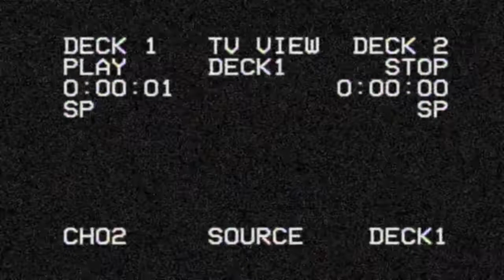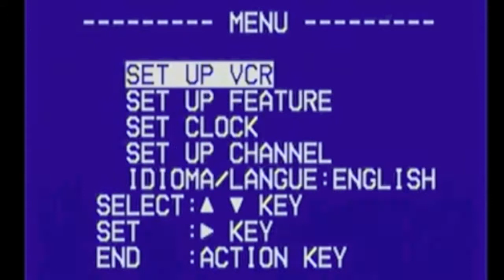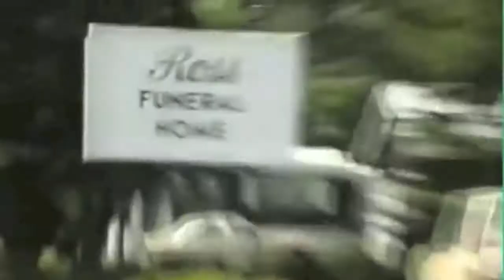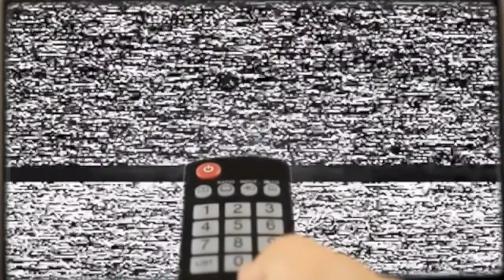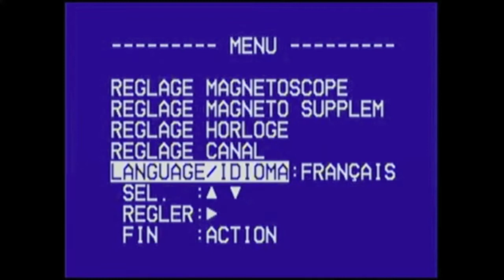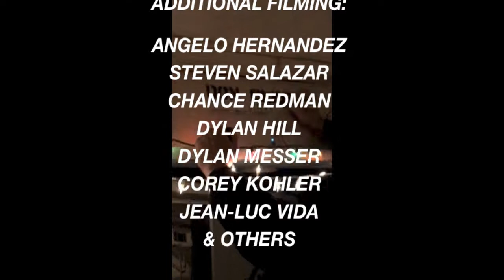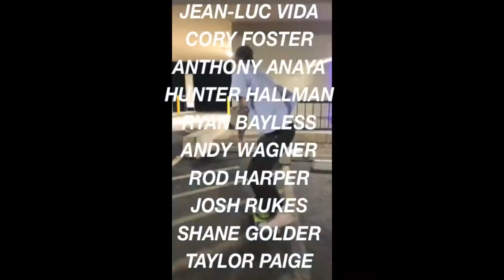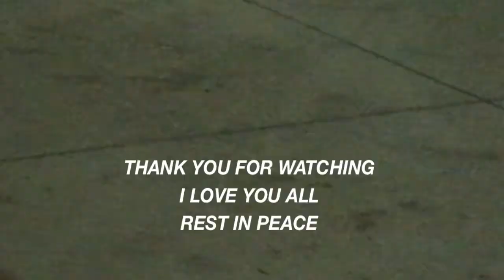*** YOUR FUNERAL 3 *** ✝ EULOGY ✝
[FULL LENGTH iPHONE SK8 VIDEO]

--{ SEQUEL TO YOUR FUNERAL I & II }--

F E A T U R I N G:
STEVEN SALAZAR, TANNER BALLENGEE, DYLAN HILL, CHANCE REDMAN, GORDON DURLIN, TANNER GREENE, & THE HOMIES

F I L M E D  B Y:
ME, PATRICK STUHR, STEVE, CHANCE, COREY, ANGELO, MESSER, TONY, JEAN-LUC, SIMONSON, GORDON, SHRIMP, TG, & OTHERS.

(if you filmed something & I didn't credit you I'm sorry I'm in a lot of group chats & get a lot of clips sent  to me -- MY BAD)

*NOT TO BE TAKEN SERIOUSLY*
*NOT TO BE TAKEN LIGHTLY*